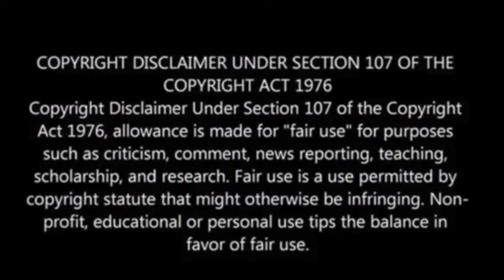Urgent: "NATO warns of all-out fight with Russia in next 20 years & More!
Paul Begley
1048 B Sagamore Pkwy West Box 33
West Lafayette, IN 47906

Paul Begley
1048 B Sagamore Pkwy West Box 33

NATO warns of all-out fight with Russia in next 20 years

Alec Baldwin Indicted on Manslaughter Charge in ‘Rust’ Shooting

Fani Willis’ Alleged Lover Paid For Plane Tickets In Her Name According To Bank Records